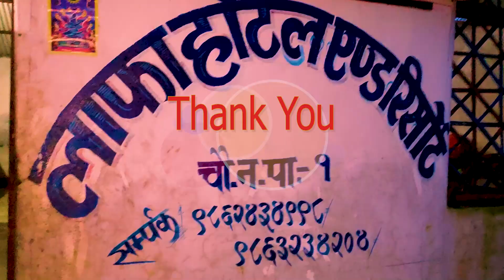Way to Chaudandigadhi || First Time offroad travel ||| Bistaify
Chaudandigadhi is one of the four municipalities in Udayapur district of Nepal. It is one of the municipalities in Nepal having lots of religious, historical and tourism sites. There are 10 wards in this municipality with Beltar as its headquarter. Total area covered by this municipality is 28378 square kilometer. As per the latest census of Nepal (2011) total number of population in this municipality is 48574 living in 10519 individual households.

Chaudandigadhi municipality is named after the historical gadhi (fort) namely Chaudandigadhi. It is situated at an altitude of 1040 meter above sea level. It is 20-22km north from the Beltar. This gadhi has lots of historical evidence. According to the local people, this gadhi was built around more than 300 years ago by a king from the Sen Dynasty. There were also palaces near this gadhi from where the Sen King used to rule the Kingdom. The first King of Chaudandigadhi palace is Jagat Sen and the last King is Karna Sen.